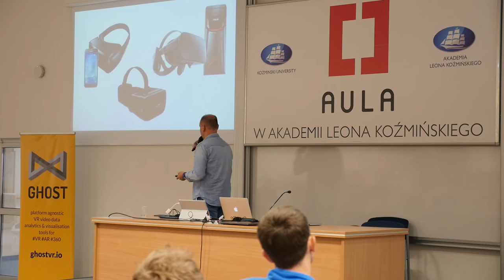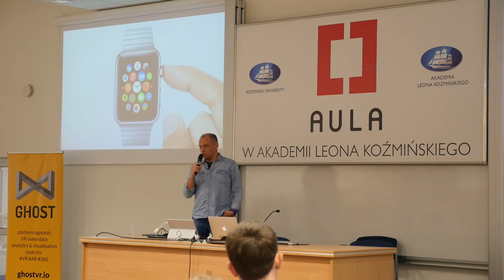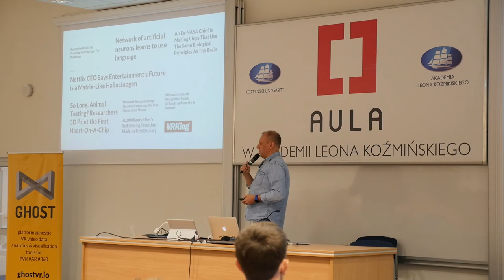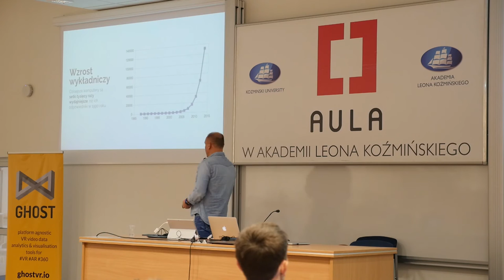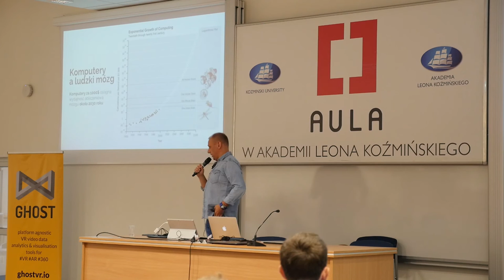Aula # 144 Wszystko o VR i AR! - Adam Jesionkiewicz (Ifinity)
Adam Jesionkiewicz (Ifinity) - "VR – stan gry AD 2016"